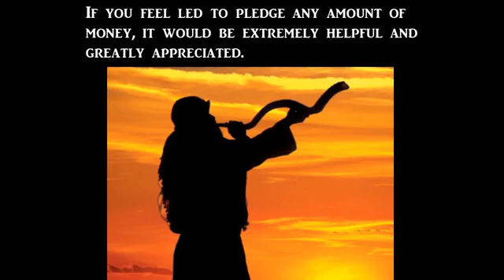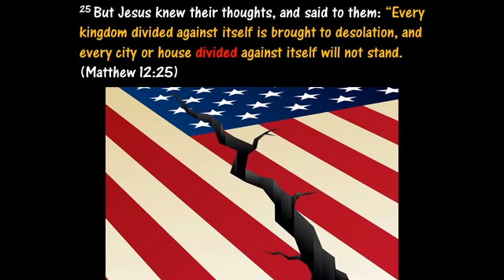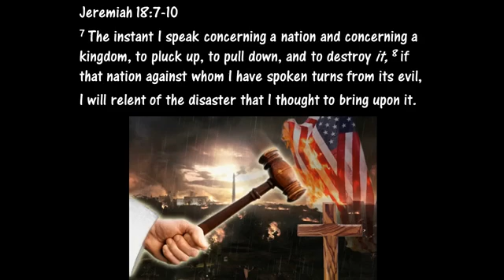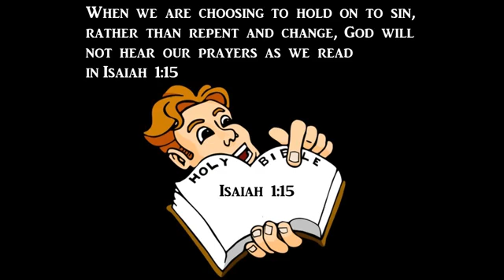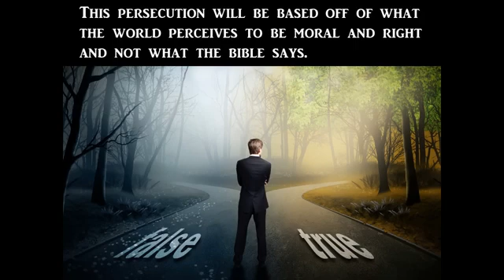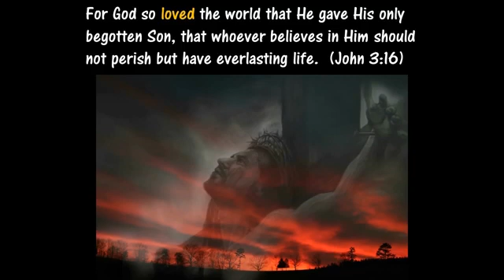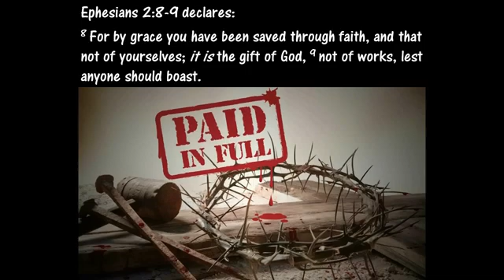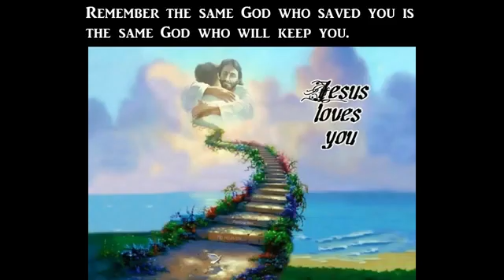It’s GOOD versus EVIL!